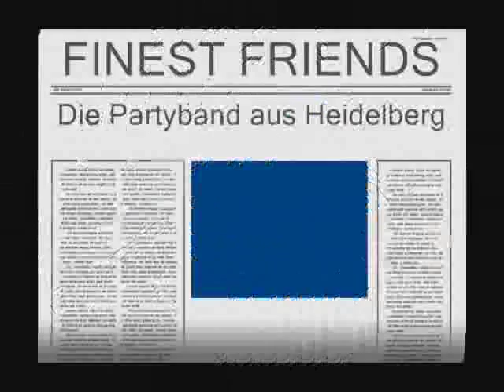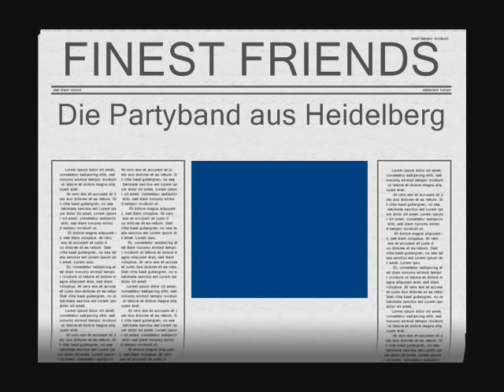The Finest Friends Demo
Finest Friends die Partyband aus Heidelberg.
White Room, Down Under, Mit 18, Narcotic, Sultans Of Swing, Carbonara